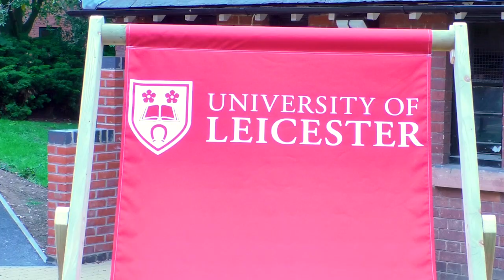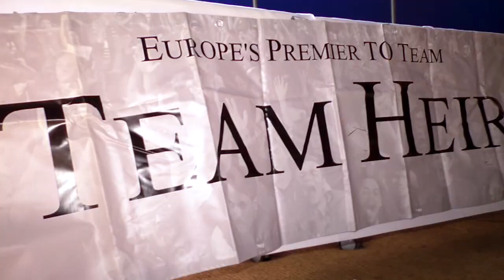"More Than a Tournament" - Heir 5 Aftermovie